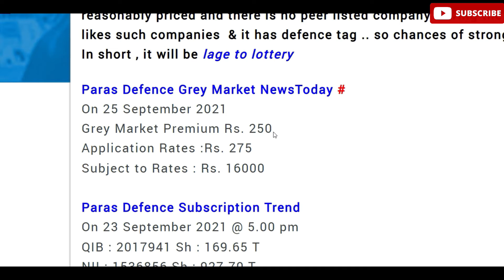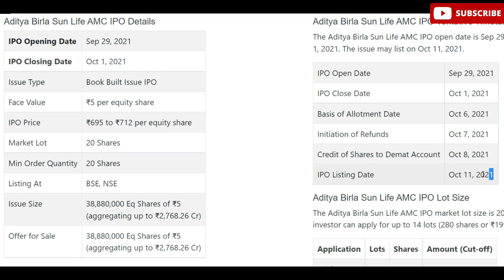Paras Defence IPO GMP • Paras Defence IPO • Aditya Birla AMC IPO GMP Review • Aditya Birla AMC IPO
Hey Guys. !!! I'm Amit Mishra, and This Channel "SM FOR YOU INDIAN" is one of my hobbies here on this Channel you can watch a lot of video related share market .stoke market, and finance.
thanks

QUERIES SOLVED.
Paras Technologies IPO,
Paras Technologies IPO GMP,
Paras Technologies IPO review,
Paras Technologies IPO price,
Paras Technologies IPO Date,
sansera engineering ipo gmp ipowatch,
sansera engineering ipo details,
sansera engineering ipo review,
sansera engineering ipo to open on 14 september,
sansera engineering ipo chittorgarh,

●My Gears :-
MY DSLR
MY MIC
MY TRIPOD
MY TRIPOD
MY whiteboard
MY whiteboard